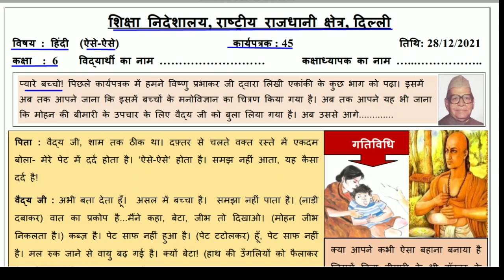Worksheet 45 Hindi class 6 (28/12/2021) / Hindi class 6 / Hindi worksheet 45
Answers are given(उत्तर दिए गये हैं), This worksheet is about worksheet 45 Hindi- ऐसे-ऐसे (एकांकी) worksheet45 doe worksheet doeworksheet45 doeworksheet45forclass6th tuesdayworksheet45november28class6 class6thworksheet gnctdelhiworksheet45 govtschoolworksheet class6worksheet hindiworksheet45forclass6th doeworksheet doeworksheet45hindimediumforclass6th loveneeshsirkiclass lovenishsirkiclass doeworksheet45hindimediumforclass6 hindi hindimedium hindimedium worksheet45class6th 45worksheet 45worksheet45 45worksheetforclass6 doeworksheet45 worksheet45class6th doedelhiworksheet45hindiclass6 worksheet45hindiclass6 ऐसे-ऐसेएकांकी
@loveneesh sir ki class @Narendra Modi @Click Economics @BB Ki Vines @ashish chanchlani vines @Sandeep Maheshwari Join my Telegram Channel